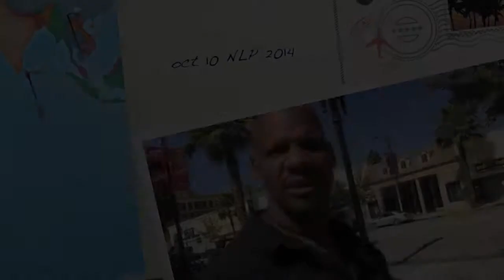oct 10 NLP 2014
Reminder:  New Life Party for High School Mosaic! Oct 10, 2014, 7pm. Sanctuary Headquarters